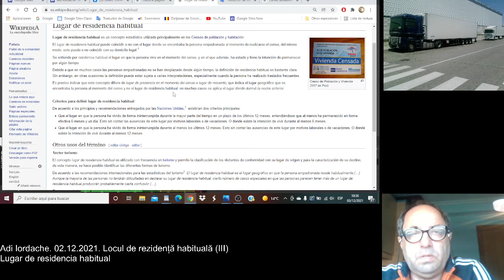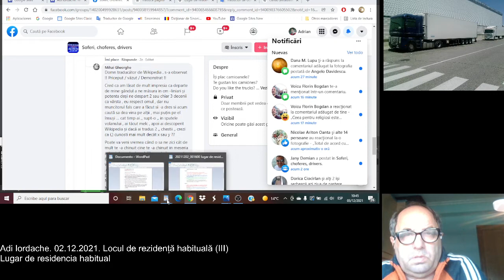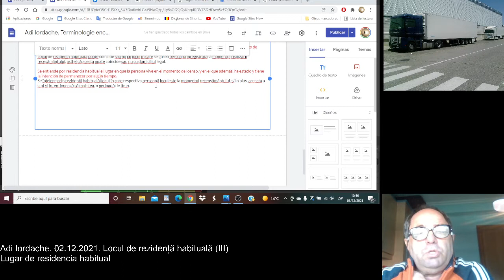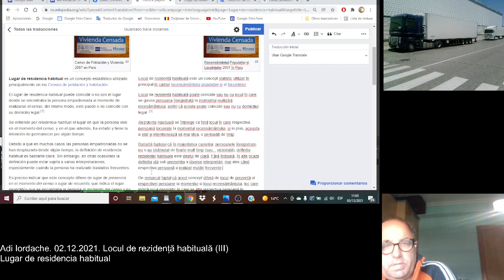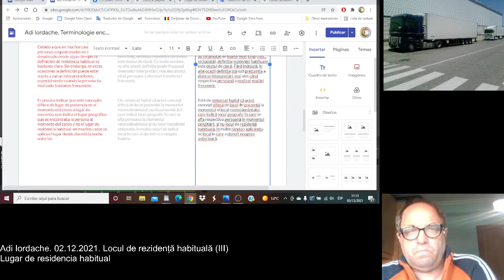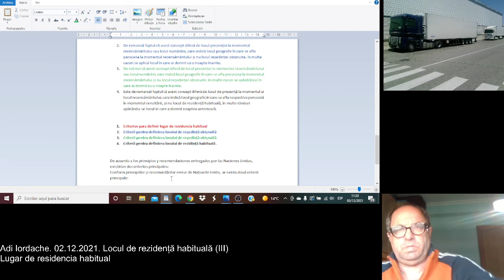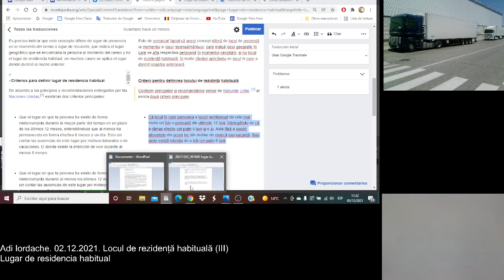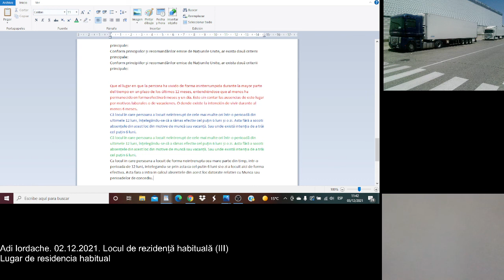Locul de rezidență habituală / Lugar de residencia habitual (III)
Atelier de traducere din eswiki în rowiki.
Mi-a plăcut din start proiectul intitulat "Wikipedia", și pentru că nu dețin o diplomă de studii minim necesară pentru a ajuta, ca un profesionist, dinlăuntru, ajut și eu cum (și cu ce) pot, din afară, ca simplu amator.
Profesioniștii din interior (din secțiunea în limba română a Wikipedia), mi-au eliminat multe articole (traduse și publicate de mine), mi-au blocat contul în multe rânduri, probabil cu intenția de a mă descuraja să-mi mai bag nasul. Dar eu mi-am construit un fel de "Wikipedia externă", prin intermediul căreia m-am străduit, și mă străduiesc să arăt cât mai multor concetățeni de-ai mei, câtă informație, din informația existentă prin cultura altor țări, colege cu România în Uniunea Europeană, le lipsește.
Și asta pentru că, în timp ce alții îi doresc a fi ignoranți, eu îmi doresc ca nimeni să nu rămână mai prejos decât mine ci, cel puțin pe aceeași treaptă (dacă nu... mai sus).
Taller de traducción de eswiki a rowiki.
Me gustó el proyecto llamado "Wikipedia" desde el principio, y como no tengo el título mínimo necesario para ayudar como profesional, desde adentro, ayudo cómo (y con qué) puedo, desde afuera, como simple aficionado.
Los profesionales internos (de la sección rumana de Wikipedia) eliminaron muchos de mis artículos (traducidos y publicados), bloquearon mi cuenta muchas veces, probablemente con la intención de disuadirme de meter la nariz por alla. Pero yo me he construido una especie de "Wikipedia externa", a través de la cual he intentado, y me esfuerzo por mostrar a la mayor cantidad posible de mis conciudadanos, cuánta información, de la información existente en la cultura de otros países, colegas con Rumania en la Unión Europea, le esta faltando.
Y eso es porque, mientras otros quieren que mis conciudadanos sean ignorantes, yo quiero que nadie se quede por debajo de mí, sino por lo menos en el mismo nivel (si no ... mas arriba).